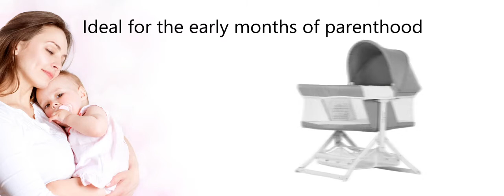Dream On Me Insta Fold Bassinet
Let your little one dream the day away anywhere with Dream On Me Insta fold rocking bassinet. This bassinet allows you to keep your newborn to 3-month-old baby close, secure and extremely cozy day and night. Features a soft and delicate inner fabric with a modern waterproof outer layer and an adjustable canopy, this sturdy Bassinet also has a large storage basket underneath. A sturdy yet lightweight bassinet comes with carry bag for easy portability. Insta fold bassinet is the perfect accessory for busy moms and doting fathers who prefer a more mobile option than a traditional crib.